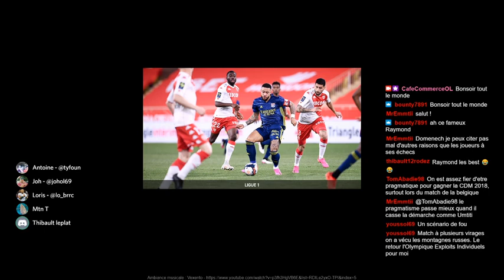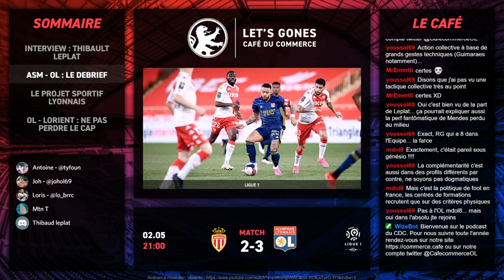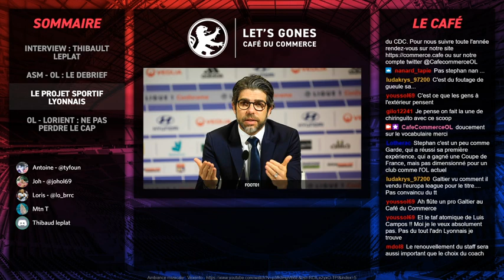Let's Gones n°41 avec Thibaud Leplat - 04/05/2021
Au sommaire de ce Let's Gones:
- Interview de Thibaud Leplat (@tleplat)
- Retour sur ASM - OL
- Quel projet sportif pour l'avenir de l'OL